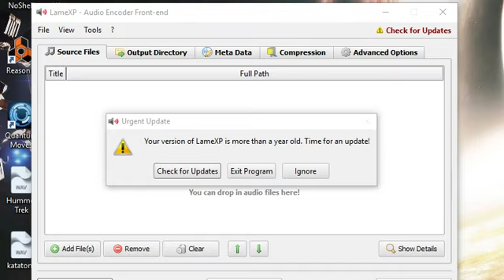LameXP punishes skipping updates with elevator music